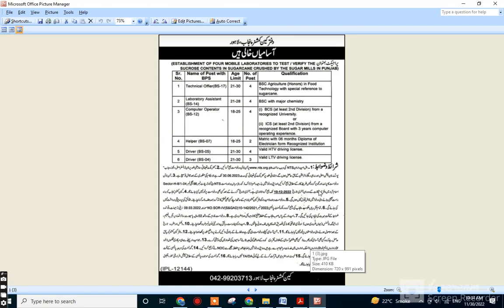Cane Commissioner Punjab Lahore Job 2022 | Latest Govt jobs in PUNJAB 2022 | Latest jobs, CLASS FOUR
govt jobs in punjab pakistan 2022 for 12th pass